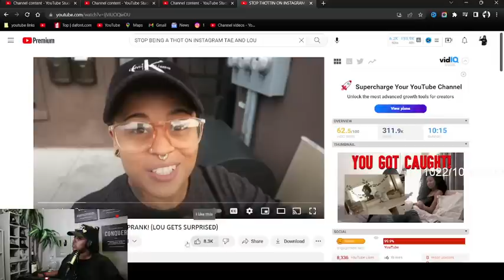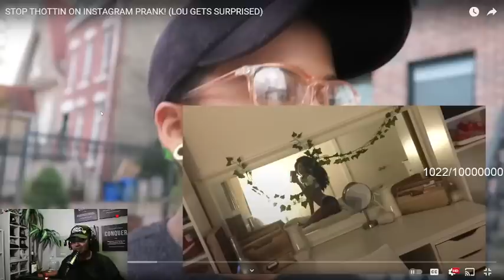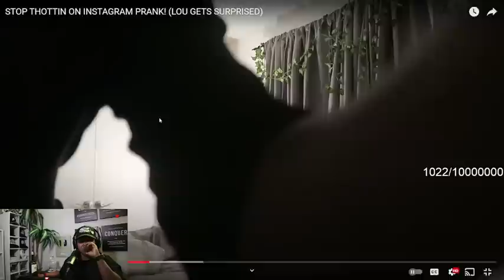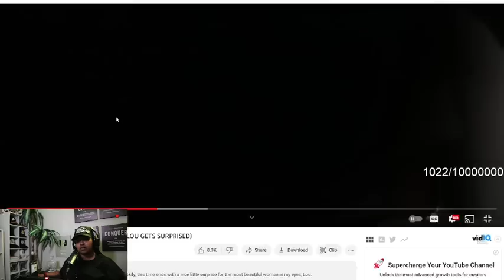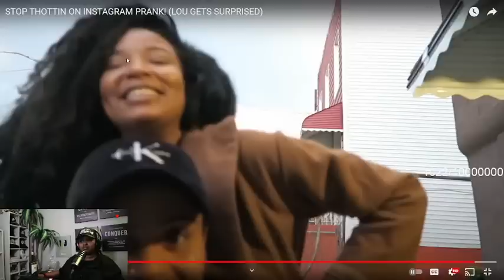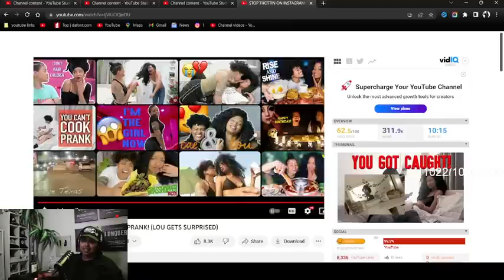Tae actually grabbed Lou phone CASUALLY in this "PRANK" you can tell Lou was P!$$3D 😬😱